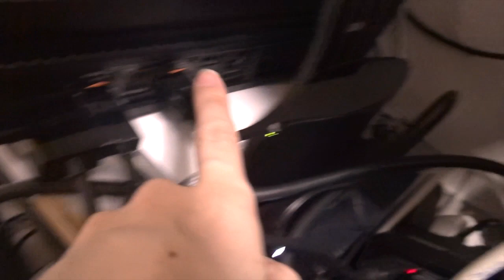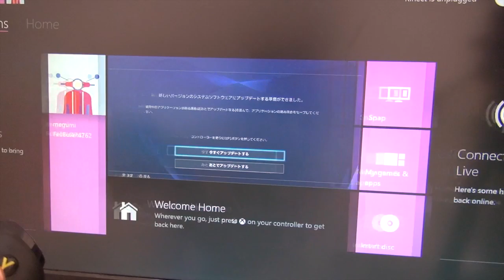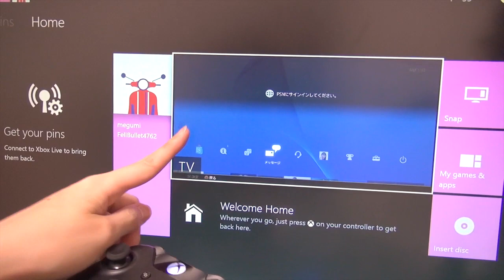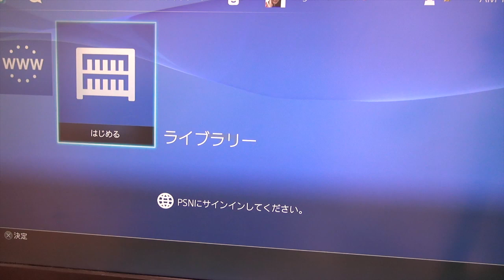Xbox OneでPS4が動く！？ [xbox one]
Xbox One + Kinect (Day One エディション) (6RZ-00030)

Xbox One (5C5-00019)

►めぐみさんの所属事務所uuum（ウーム）